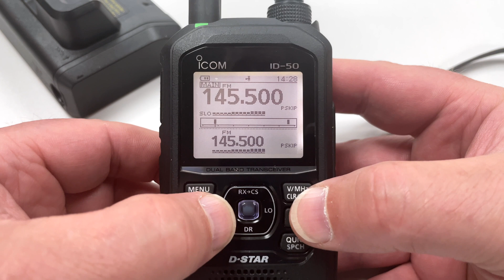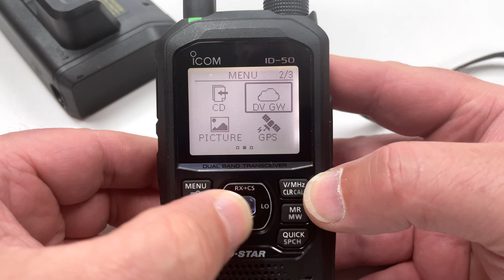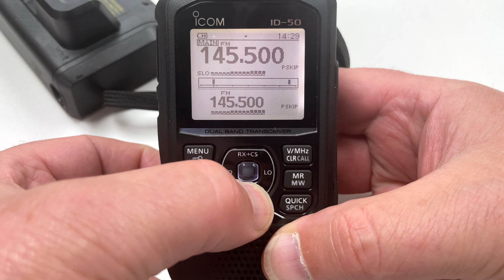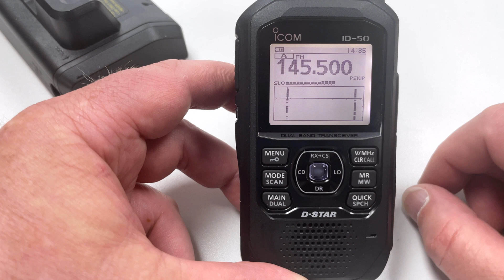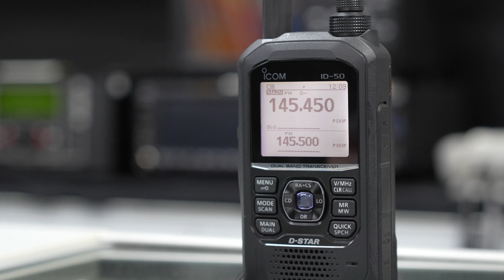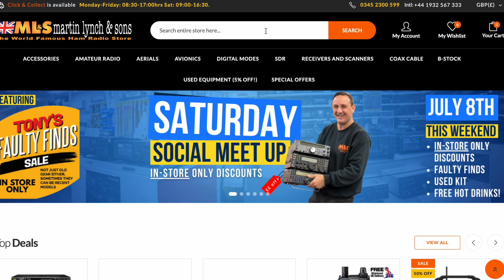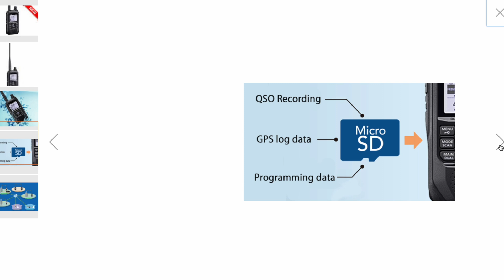Icom ID-50 Review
In this video, Gary takes you through a detailed tour of the ID-50, exploring its design, functionality, and features. He also draws comparisons with the popular, ID-52, giving you a comprehensive understanding of key differences between the two models.

Running Order:

00:00 – Intro
00:40 – Display & Menu System
01:17 – GPS Feature / Dualwatch
01:55 – D-Star Menu System
02:30 – Size Comparison with ID-52
03:02 – SD Card Slot
03:21 – Band Scope
03:53 – Features Comparison with ID-52
05:55 – Who is this for?
07:25 - Summary